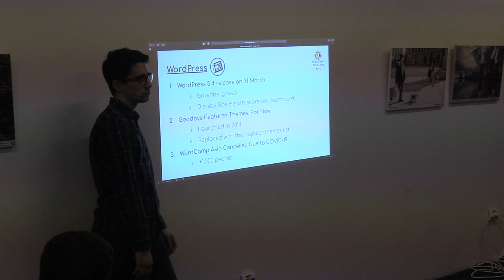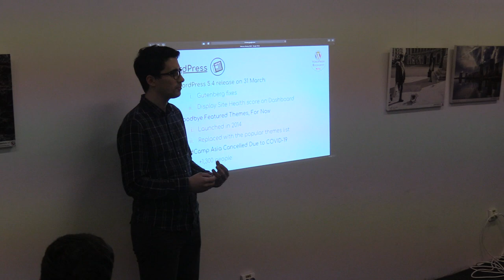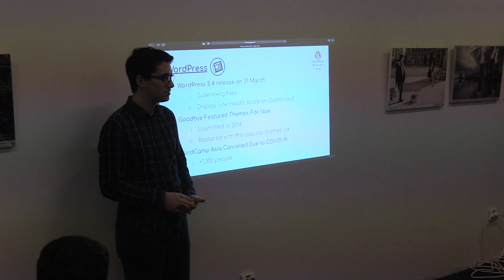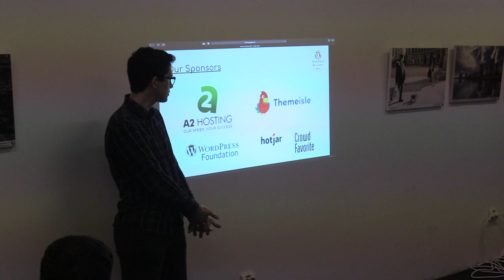(02) Radu Cănănău-Voiță - Știri despre WordPress - Bucharest WordPress Meetup (2020.02.27)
În data de 27 februarie 2020 a avut loc la Romania Visitor Center (Bd. Carol I, nr. 27) evenimentul "Bucharest WordPress Meetup", ediția pentru luna februarie 2020.

A prezentat Mădălin Milea, Support Manager @Themeisle. Gazda evenimentului a fost Radu Cănănău-Voiță.